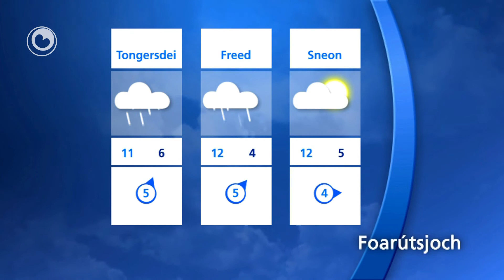It Waar fan 9 april 2013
Foarútsjoch: It wurdt sa stadichoan minder kâld mei  temperatueren  dy't nei de 8 oant 9 graden geane. Letter yn 'e wike mear bewolking en rein of buien mei maksima tusken de 10 en 12 graden. Yn 'e nachten gjin froast mear.